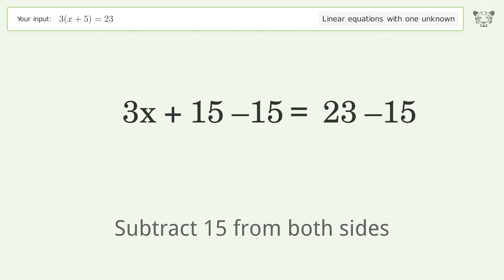Solve 3(x+5)=23: Linear Equation Video Solution | Tiger Algebra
Struggling with 3(x+5)=23? Watch our step-by-step video on Tiger Algebra to master this linear equation effortlessly.